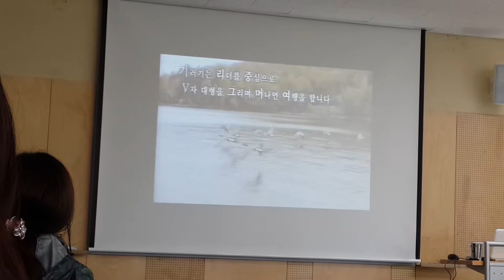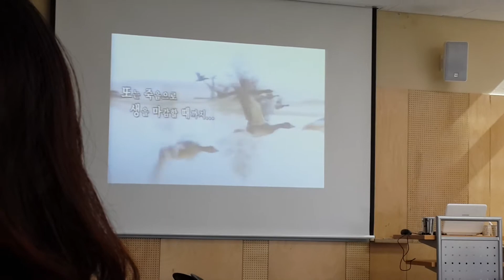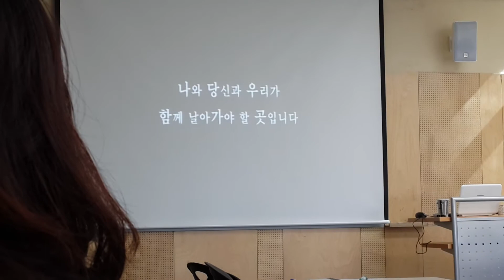ГАЛУУ БА УДИРДАГЧ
МАНЛАЙЛАЛЫН СУРГАЛТ